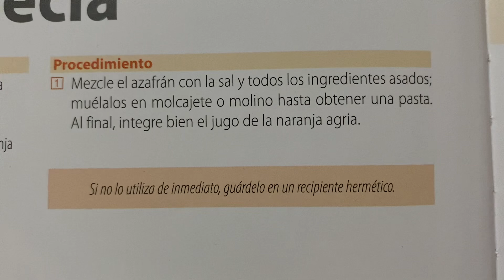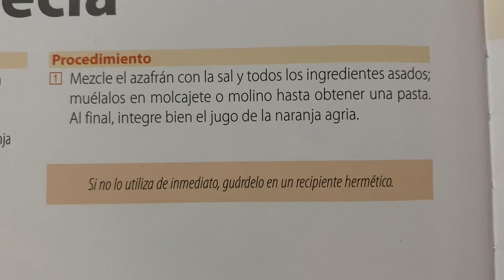Como se hace Recaudo de especia ? Receta de Yucatán 🧑🏻‍🍳 Salsa de mesa